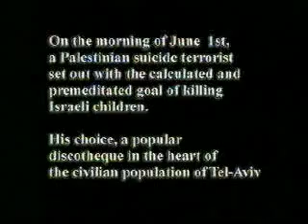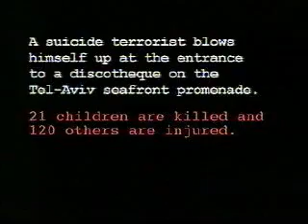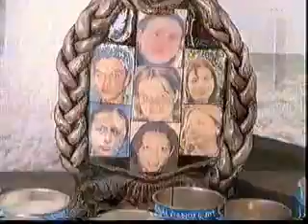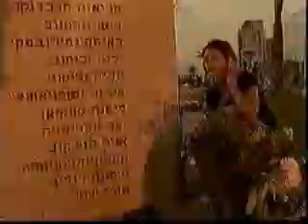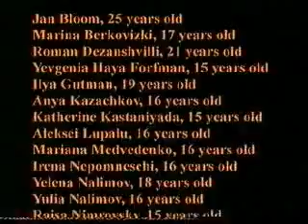the target =a popular discotheque in the heart of Tel Aviv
On the morning of June 1st, a Palestinian terrorist set out with the calculated goal of killing Israeli children. His target was a popular discotheque in the heart of the civilian population of Tel Aviv